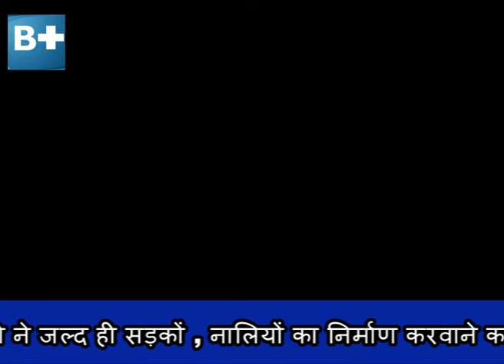NILOKHERI VILLAGE PAKHANA INDIRA COLONY